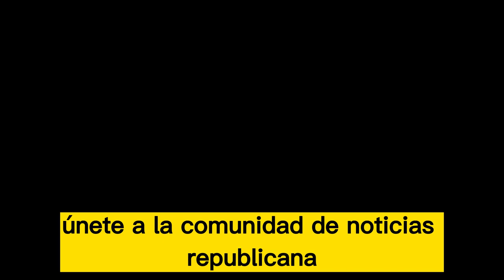🚨🚨¡ULTIMAS NOTICIAS! el Senado de California se calienta NOTICIAS DE ESTADOS UNIDOS 14 DE ABRIL 2023